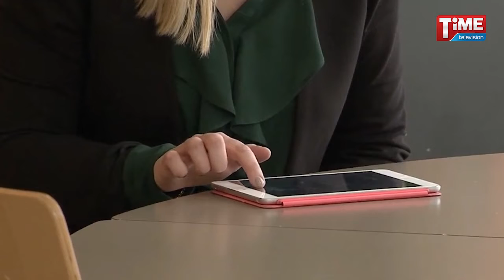ফেসবুক তথা মেটাকে সন্ত্রাসী সংগঠনের তালিকাভুক্ত করলো রাশিয়া